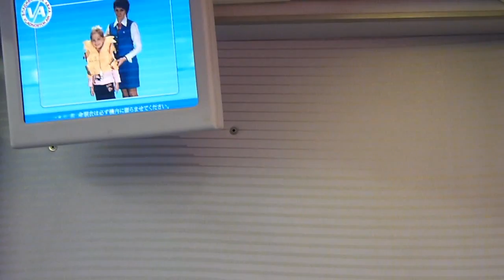Путь домой 2012.avi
У каждого человека свой путь домой. Моя дорога началась в декабре 2011 и завершилась в феврале 2012. Огромное количество эмоций, непередаваемые впечатления!! Арсеньев - Владивосток - Москва - Ульяновск и обратно - вот это мой путь домой! Мой путь и пройти его мог только я! Спасибо всем кто меня поддержал! Я вас люблю!